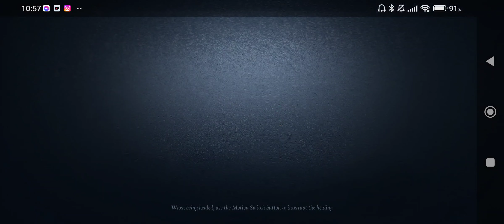Call of the Abyss VI Champion Celebration | Identity V